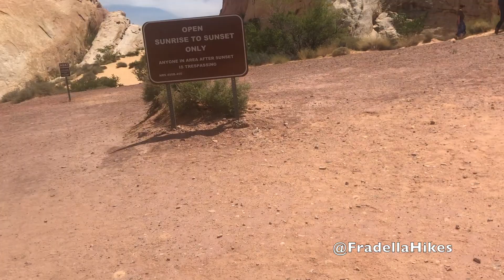Valley of Fire State Park - White Domes Slot Canyon Hike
The Valley of Fire State Park in Nevada is a stunning park. Be sure to go early in the morning and take a lot of water because the temperatures get very hot. This is a great State Park about an hour outside of Las Vegas. The White Domes hike goes through a beautiful slot canyon. In addition to the White Domes area that is home to several Hollywood Film locations the Valley of Fire State Park also features the Fire Wave, Pink Canyon and a lot of other gorgeous hikes.

Have you hiked the Valley of Fire State Park?